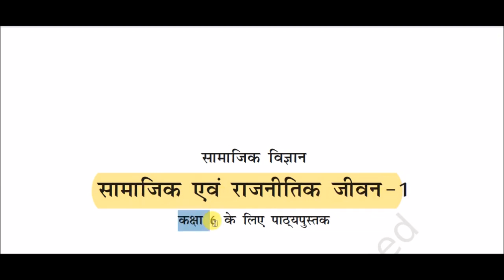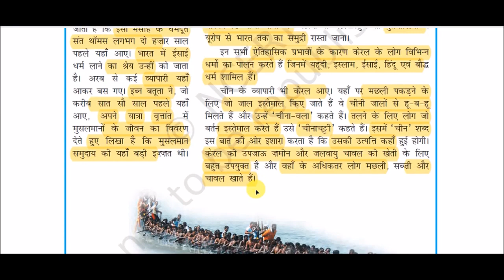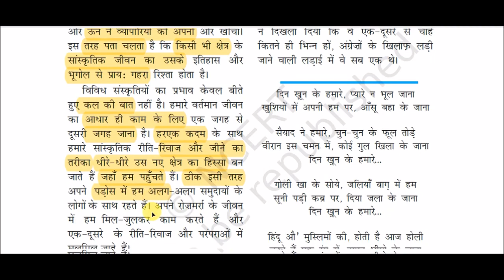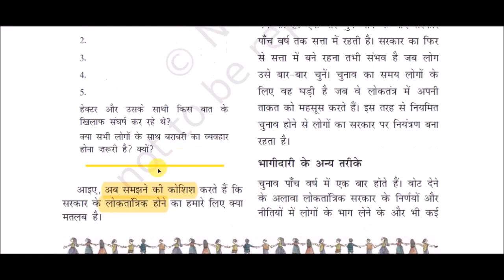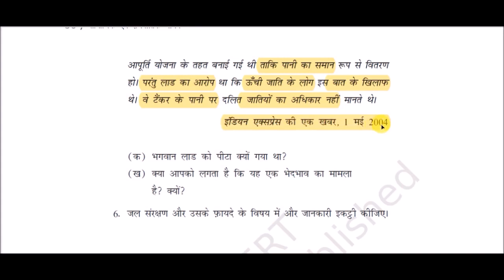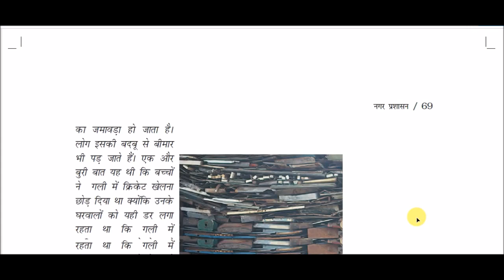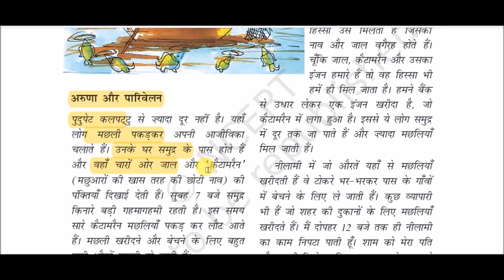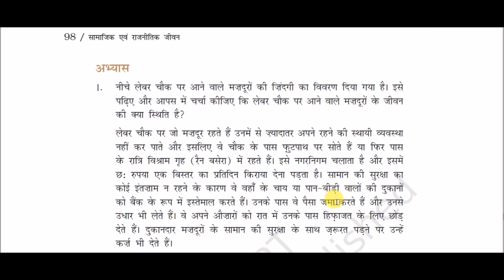एनसीईआरटी पुस्तक कक्षा 6 - राजनीति विज्ञान || NCERT Book Class VI - Polity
NCERT Book Class VI - Polity for All Competitive Exams like SSC, Railway, IB, Bank, UPSC, BPSC, MPSC, PCS, etc.